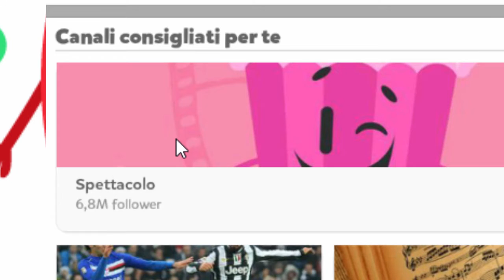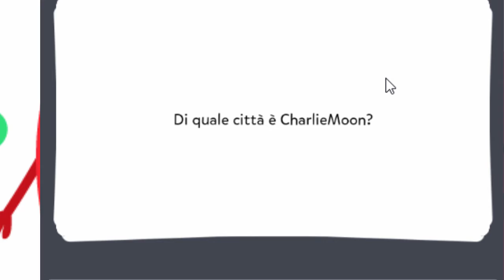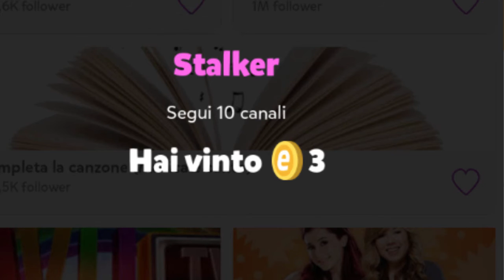NON SO UN CA**O! TRIVIA CRACK KINGDOMS!